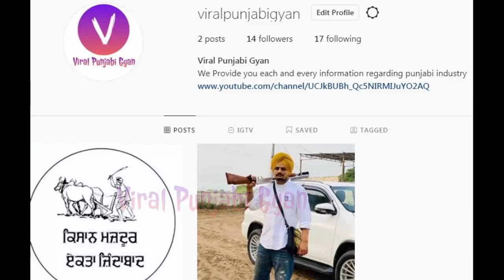Sidhu Moosewala Biggest Fan Kid Reply | Ranveer Singh Again Support Moosewala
sidhu moosewala, sidhu moosewala instagram live, fuck em all sidhu moose wala, sidhu moosewala dubai 2nd live show, fck em all sidhu moosewala, sidhu moosewala dubai live show 2022, sidhu moosewala reply to swarn tehna in dubai show, ranveer singh support sidhu moosewala, sidhu moose wala white dubai club, afsana khan live show controversy, sidhu moosewala on bhagwant maan after defeat, sidhu moose wala new album.